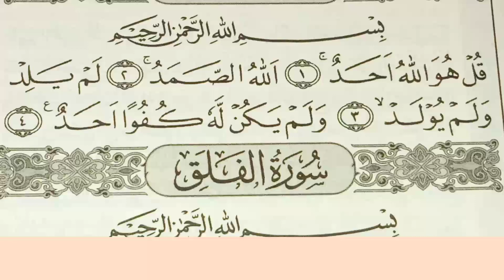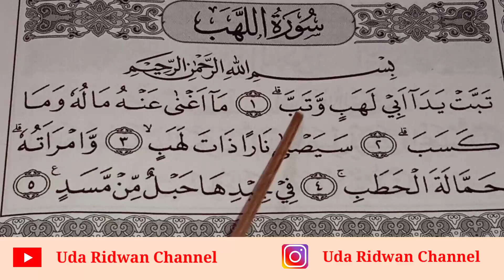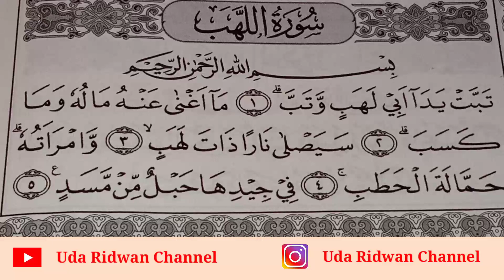Penting dan Harus Tau | Beda Posisi dan Bentuk Qolqolah, Beda Pula Cara Bacanya